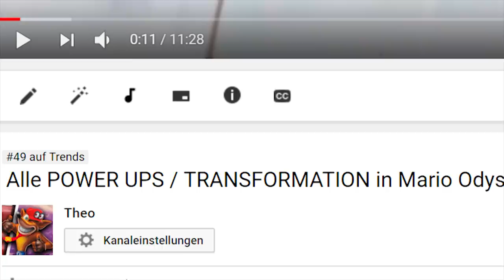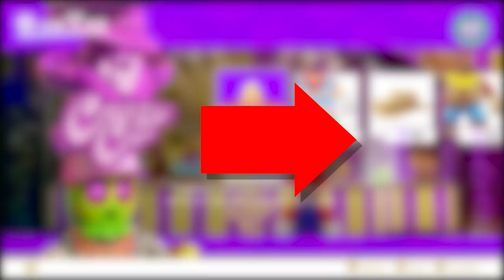Die HÄSSLICHSTEN POKEMON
||► Weitere Videos/Links ◄||

||► Folgt mir ◄||